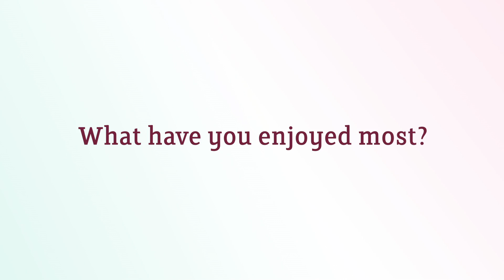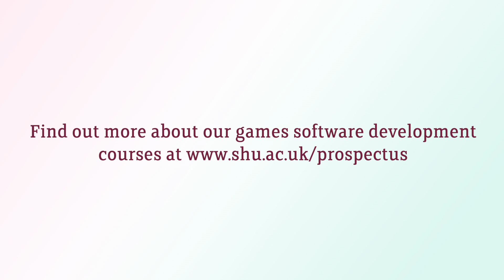What is the MSc Games Software Development course like at SHU?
Oluwaseye and his lecturer, Jake, talk about MSc Games Software Development at Sheffield Hallam University and how it helped Oluwaseye improve his skills, including experience with the PlayStation development kits.